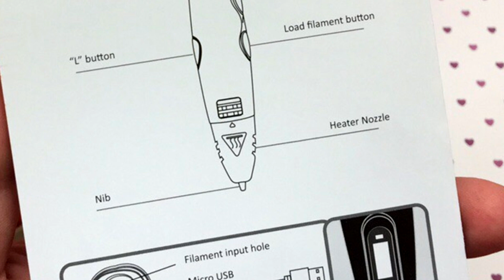3D printing pen- Tipeye- Halloween- DIY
The Tipeye 3D Pen and the filaments used in this video were sent me for free to try and give an honest opinion

My opinion about this pen:
Pros:
- Is very light and very easy to use
- The instructions are very clear and precise.
- Good relation quality/price.
- Is possible to use PLA and ABS filaments with this pen
- The pen have 3 levels of speed. The low speed is really low.  That helps and give us time to make little details
- The stand is great and prevents eventual accidents
- I had no issues drawing in the air with this pen and filaments. The PLA filament cools very fast :)
- The shipment was very fast, and all the items arrived in perfect conditions.
- The 3D pen package have a nice quality

Cons: I couldn't find any cons using this pen
So far my experience was very pleasant!

TITLE: Get Up
TITLE: Feeling Free
ARTIST: NICOLAI HEIDLAS